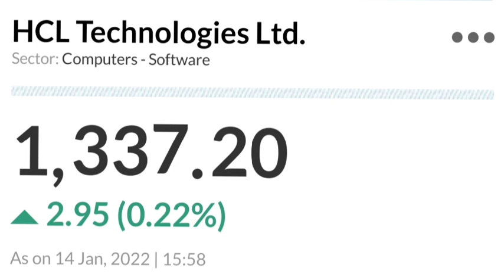HCL TECHNOLOGY SHARE Q3 RESULT ANLYSYS & UPDATE | STOCK MARKET